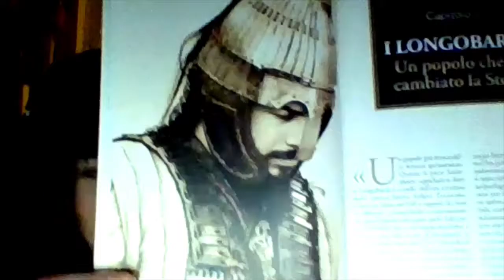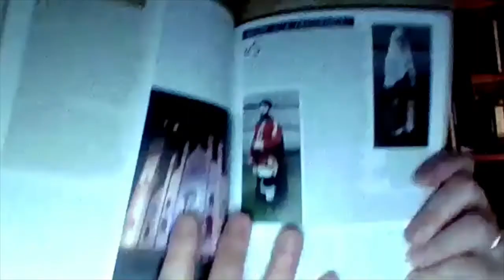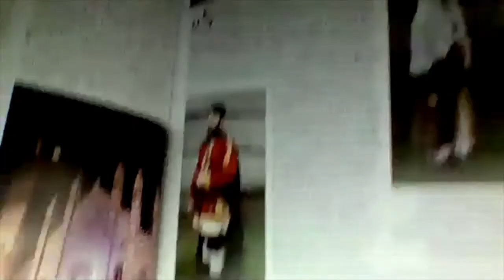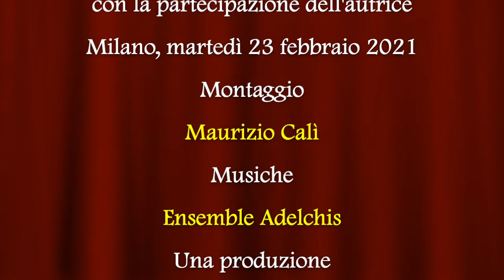Sulle tracce dei Longobardi Italia Settentrionale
Video presentazione del volume "Sulle tracce dei Longobardi. Italia Settentrionale" (Edizioni del Capricorno, 2021) di Elena Percivaldi, con la partecipazione dell'autrice.
Tra il 568 e il 774 i Longobardi stabilirono il loro regno nel Nord Italia. Nonostante la relativa brevità del loro dominio, i Longobardi hanno lasciato un’eredità potente sulla nostra storia; la loro influenza si estende al diritto, all’arte, al linguaggio, alla struttura geografica e sociale dell’area padana.
Ne è concreta testimonianza , nel 2010, l’iscrizione nella World Heritage List dell’Unesco del sito seriale I Longobardi in Italia. I luoghi del potere (568-774 d.C.), articolato in sette straordinari monumenti di cui tre - il Tempietto di Cividale del Friuli (Udine), il complesso monastico di San Salvatore a Santa Giulia a Brescia, il castrum di Castelseprio-Torba (Varese) - nella cosiddetta Langobardia major, corrispondente all’Italia settentrionale e alla Tuscia.
Il volume, incentrato sul Nord Italia, che dell’antico regno rappresentava il cuore pulsante, accompagna il visitatore alla scoperta di questa complessa eredità che ha saputo fondere il retaggio germanico con le tradizioni romana e bizantina, la spiritualità cristiana con gli influssi pagani, dando vita a un unicum irripetibile e incredibilmente affascinante che sta alla base del nostro Medioevo,
Un libro avvincente, per andare a scovare, nelle pieghe del paesaggio urbano e rurale (ma anche nella lingua, nelle tradizioni, nella gastronomia), quanto di Longobardi ancora rimane nell’Italia di oggi.
Elena Percivaldi, medievista, ricercatrice e giornalista professionista, collabora con riviste come Medioevo e BBC History. All’attività di conferenziere affianca la curatela di mostre ed eventi sui longobardi e dè membro si prestigiosi comitati scientifici. Ha pubblicato una quindicina di volumi - tra cui “La navigazione di Sn Brandano (Prefazione di Franco Cardini), con cui ha vinto nel 2009 il Premio Italia Medievale - alcuni tradotti anche all’estero.